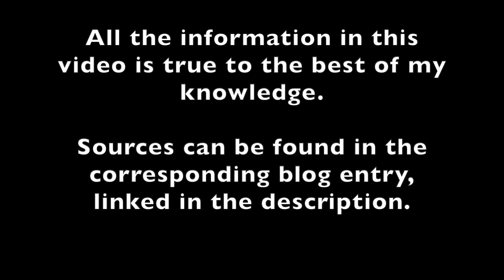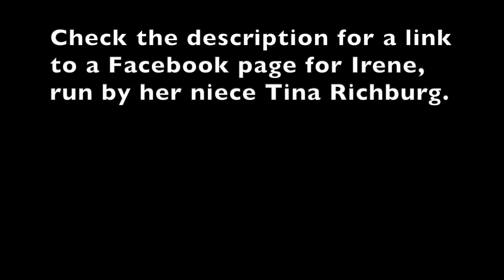5 children who have been missing since the 1970's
5 children who have been missing since the 1970’s

Corresponding blog entry (all sources not listed below can be found here)

time stamps
0:00 - intro
0:12 - David Miera
3:27 - Jerry Armstrong
6:40 - Christy Carter
10:27 - Irene LaRosa
14:56 - Anna Marie Arguello

Facebook page for Irene LaRosa, run by her niece, Tina Richburg

DISLAIMER:
All the information in this video is true to the best of my knowledge. Sources can be found in the corresponding blog entry, linked above.